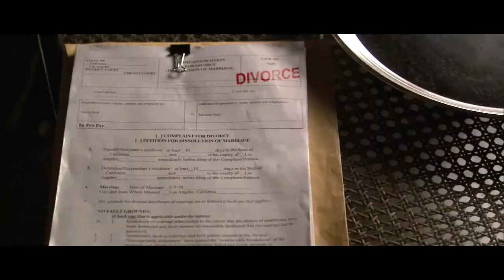The Wager Trailer